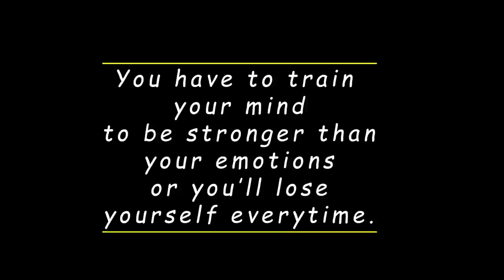Lets Talk 50K!... | Vlog #49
I really hope you enjoy this vlog guys "Lets Talk 50K!... | Vlog 49”

The hair in this video:
Pre-Plucked 360 Frontal Wigs Deep Wave Indian Remy Hair[LFW32]
Hair Color: Natural Black
Hair Length: 24 inches
Wig Density: 180%
Bleached Knots: Improved whole front bleached
Shipping time: Fast shipping 3~5 days (In stock)

Boulounguise.com: Petitesue